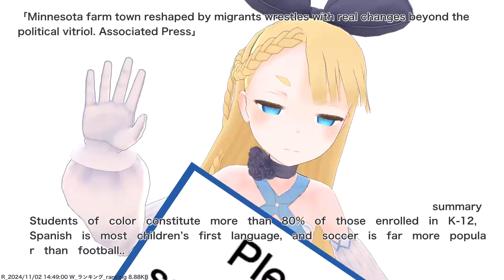Minnesota farm town reshaped by migrants wrestles with real changes beyond the political vitriol....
VTuber will deliver news such as current hot topics and public opinions. References for this video